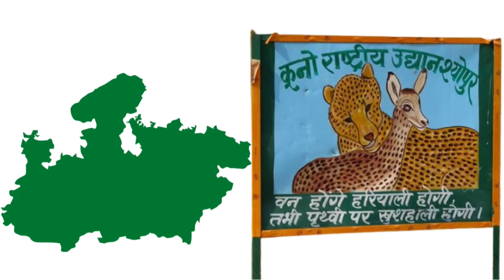Cheetah in India after 70 years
Cheetah in India after 70 years | Relocating Cheetah in India | Translocation of Cheetah in India |